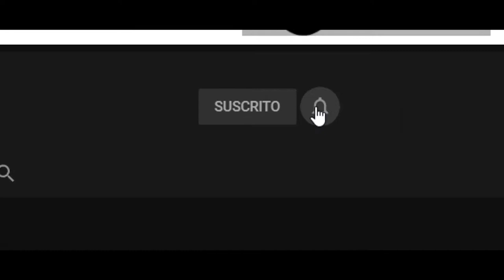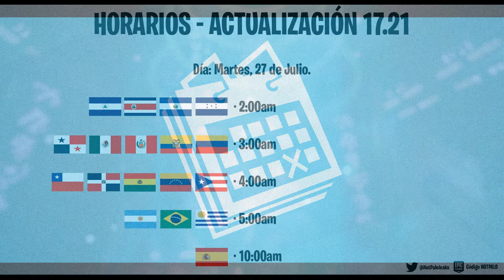HORARIOS OFICIALES Y ERRORES CORREGIDOS | PARA LA ACTUALIZACION DEL PARCHE 17.21 DE FORTNITE✅